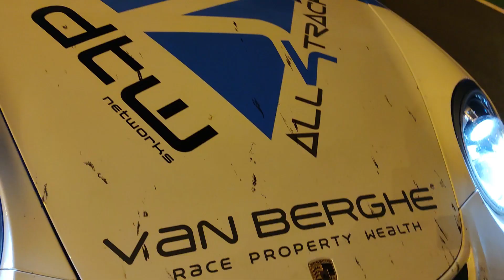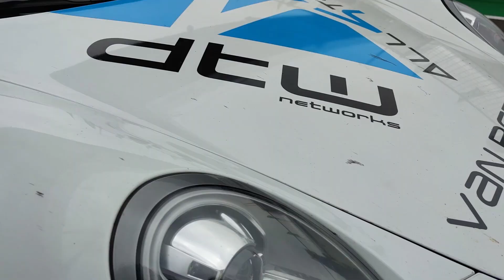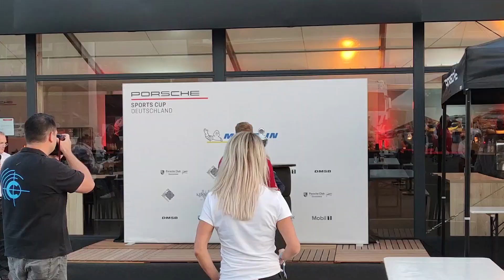Nachtrennen am Lausitzring - Highlights - Porsche Sports Cup - Steve Caroli - Van Berghe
Mit großer Vorfreude auf das besondere dritte Rennen, ging Van Berghe Pilot Steve Caroli am Lausitzring an den Start. Das Nachtrennen welches um 23 Uhr startete wurde mit der 1,5 fachen Punktezahl gewertet wodurch es viele spannende Kämpfe um die Klassensiege gab. Leider musste Caroli im Sonntagsrennen frühzeitig abbrechen. Grund hierfür war ein Reifenschaden. Damit liegt er auf Platz 2 in der Jahreswertung seiner Klasse.